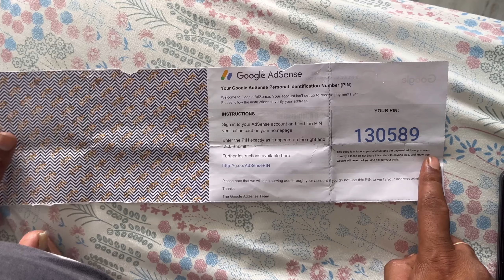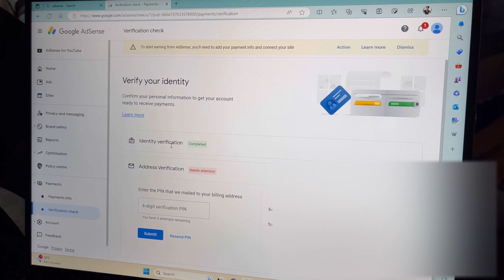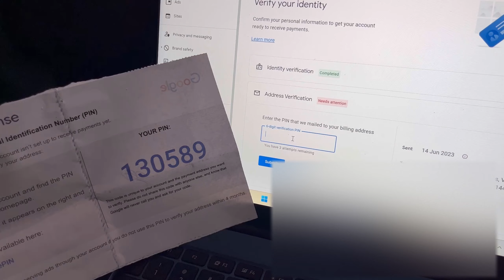GOOGLE AdSense Pin Aa Hi Gaya🤩॥ Ab Aayega Paisa 💰 🤑॥ My Total Earning reveal 💸drgvlogs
Your Quarries:-
Google AdSense
Gareeb M_S Gaming ka Google AdSense pin what is google adsense pin
what is google adsense and how to make money what is google adsense account
what is google adsense and how does it work what is google adsense
how google adsense work
google adsense kva hai
google adsense pin ke live apply kaise kare google adsense new update 2022
google adsense account kaise banave
google adsense account kab banana chahiye google adsense account kaise banaye
youtube ke lie google adsense account login kaise kare
mobile me google adsense account delete kaise kare
google adsense account youtube se kaise jode google adsense account kaise open karen adsense account kaise banaye
adsense account
adsense account kab banana chahive
adsense account kva hota hai
adsense mein bank iodne ka tarika 2022
2022 mein youtube mein bank kaise jode youtube mein bank account jodne ka sahi tarika 2022